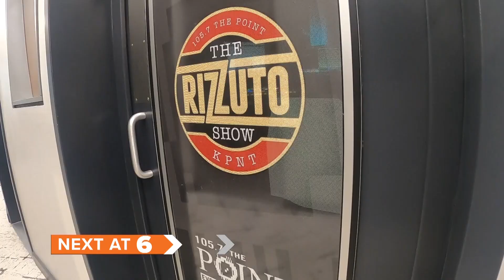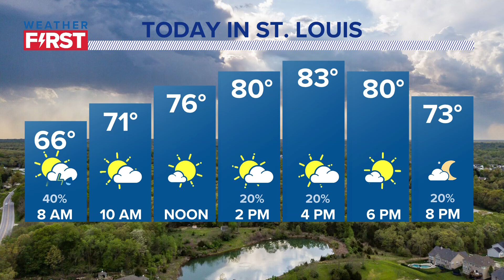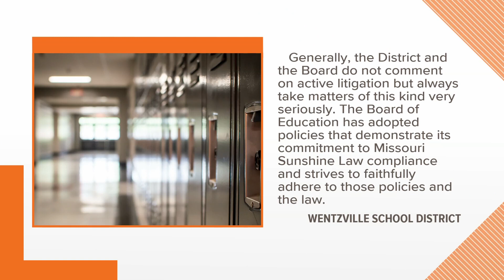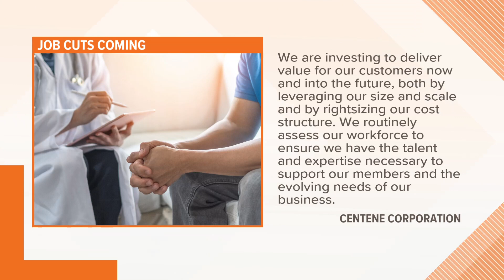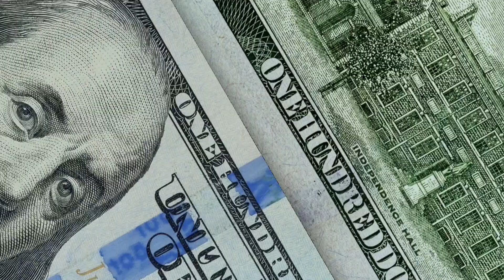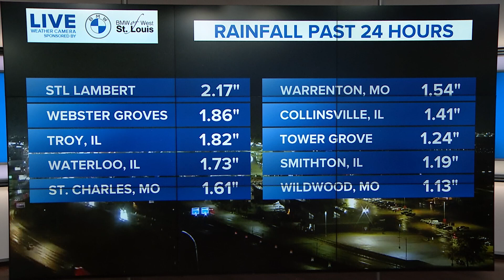St. Louis news | September 27 | 6 a.m. update | Centene to layoff 2,000 workers